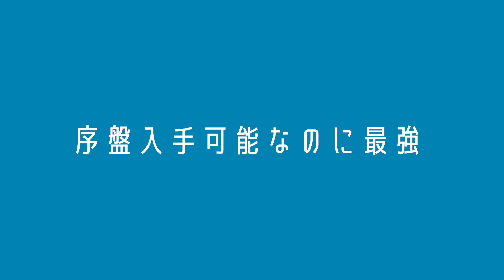【ELDEN RING】ガチ勢が選ぶとにかくぶっ壊れすぎてる武器TOP3【エルデンリング】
昨日の動画のコメントにてたくさんの候補からかなり票を獲得していた武器をまとめてみました！